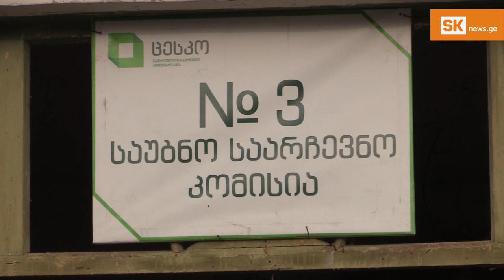არალში უკონკურენტო არჩევნებს აფასებენ